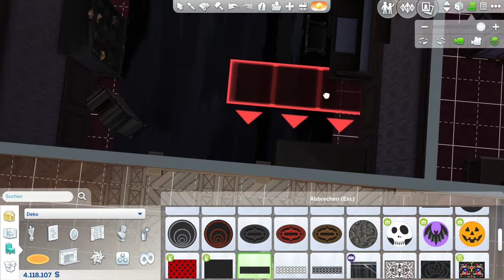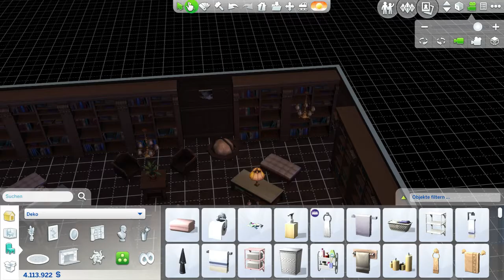Sims 4 E14 698 Das Darklord Zimmer Let's Play Deutsch